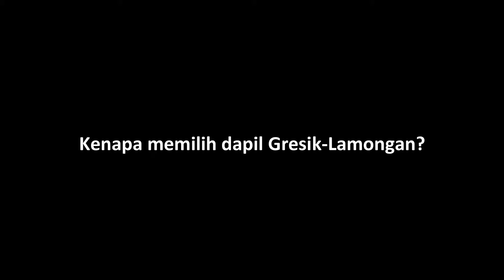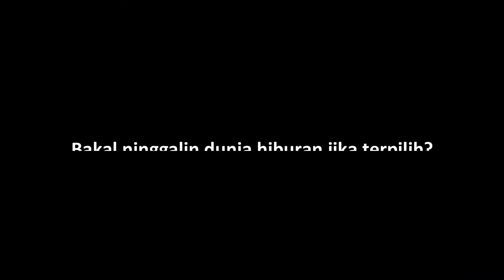Elma Theana Siap Tinggalkan Dunia Hiburan Jika Terpilih Sebagai Anggota DPR RI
Aktris cantik Elma Theana belakangan telah jarang wara-wiri di layar kaca. Hal itu tak lain disebabkan keputusannya mencalonkan diri sebagai anggota legislatif DPR RI di daerah pilih Gresik dan Lamongan. Apa alasan Elma akhirnya memutuskan terjun ke dunia politik dan bagaimana nasib kariernya di dunia hiburan?